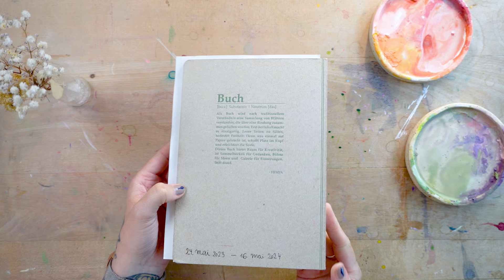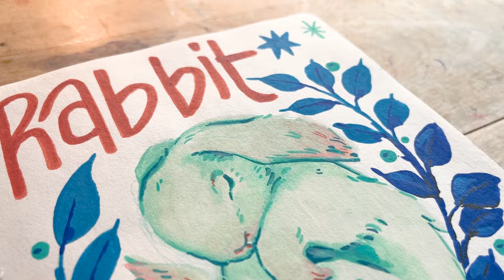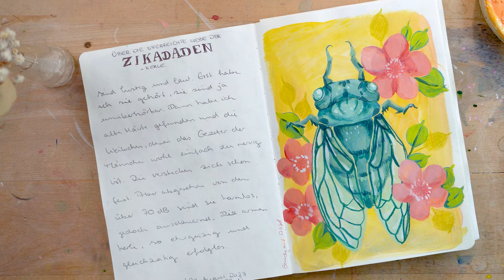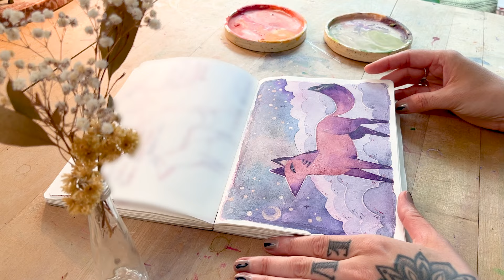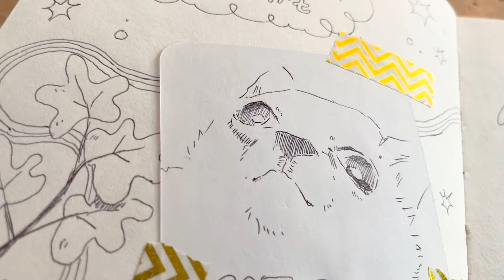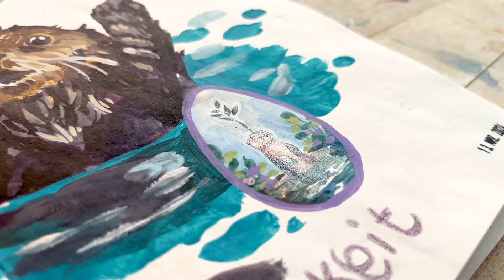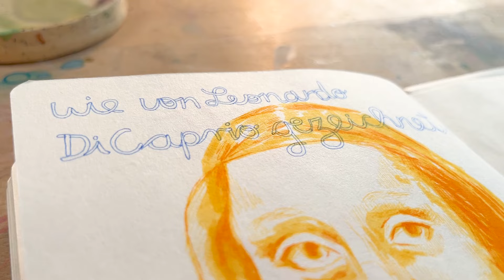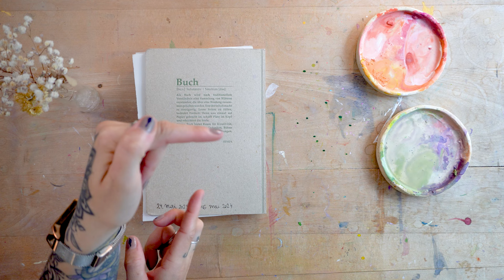Sketchbook Tour · HEMPA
✨ Willkommen in der Infobox ✨Ihr mögt mich zusätzlich supporten?

Ihr wolltet es so, ihr sollt es haben! Ein Flip Through durch mein Hempa Sketchbook 🌼

Hier geht es zu den im Video erwähnten Videos

✿ Materialien ✿

*Aquarell:Arteza 12er Set ·
Arteza 24er Set ·
Arteza 60er Set ·

*Gouache:
Arrtx Jelly Gouache 18er Set ·
Arteza Gouache 60er Set ·
Schmincke Designers Gouache 12er Set ·

*Marabu Green Farben und Zuberhör:
5er Set "Boho"
5er Set "Basic"
3er Pinsel-Set

*günstige Acryl Brush Marker:
(gut als Starter Set) ·

*Bleistifte Faber Castell
12er Set ·

*Prismacolor Buntstifte:
12er Set ·
24er Set ·
36er Set ·
48er Set ·
150er Ser ·

*ArrtX Buntstifte:
126er Set ·
72er Set ·

*Faber Castell Polychromos Buntstifte:
12er Set ·
24er Set ·
36er Set ·
48er Set ·
60er Set ·
120er Set ·
120er Set in Holzbox ·

*Castle Arts Buntstifte:
45er (48er) Pastel Set im Travel Case ·
120er Gold Set im Travel Case ·
120er Gold Set im Metall Etui ·
72er Gold Set im Travel Case ·
72er Gold Set im Metall Etui ·
120er Premium Set im Travel Case ·
120er Premium Set im Metall Etui ·
72er Premium Set im Travel Case ·
72er Premium Set im Metall Etui ·

*Ohuhu Sets:
Honululu Serie120er Set (das habe ich) ·
48er Set ·
72er Set ·
68er Set ·
16er Set ·
48er Pastell Set ·

Honululu B Serie
48er Set ·
72er Set ·
104er Set ·
120er Set ·
320er Set ·

Oahu Serie
40er Set ·
60er Set ·
120er Set ·
200er Set ·
320er Set ·
48er Pastell Set ·

*Acrylfarben:
Golden Fluids 10er Set ·

*Gesso:
237 ml Liquitex Transparent ·

*Gelli Plate:
20,32 x 25,4 cm (die habe ich, etwas kleiner als DIN A4) ·
22,86 x 30,48 cm (sogar etwas größer als DIN A4) ·
15,24 x 15,24 cm (quadratisch) ·
10,2 cm Durchmesser (rund) ·

*Rohrer & Klingner Antiktusche:
Caput mortuum ·

*Golden Fiber Paste:
237 ml ·
473 ml ·

*Ölpastelle:
Artxx 72er Set ·

*Staples PostScript 0,7 ·
Der ist aktuell nicht via Amazon verfügbar aber so könnt ihr zumindest einmal schauen, wie er aussieht =)

*Als Amazon-Partner verdiene ich an qualifizierten Verkäufen. Das bedeutet ich erhalte eine kleine Provision, wenn ihr über diese Links kauft, am Preis ändert sich für euch aber nichts.